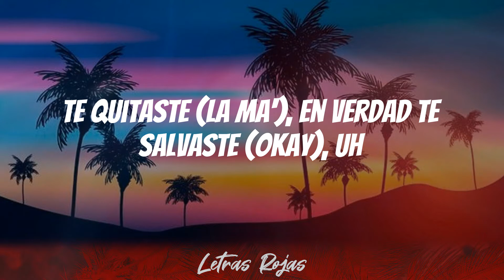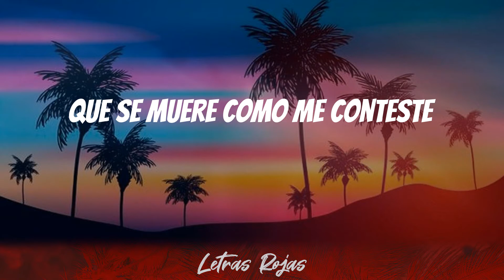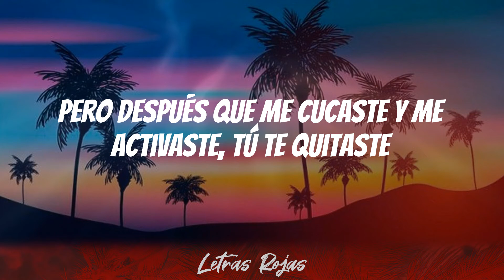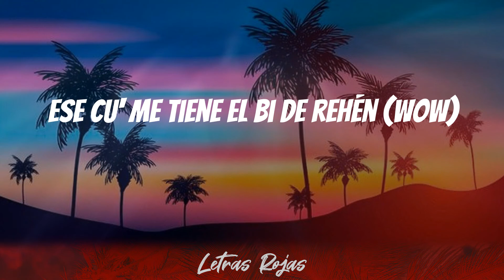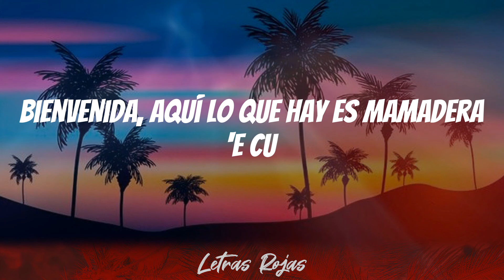Sech - Se Le Ve (Letras)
Se Le Ve Letras - Sech

Bienvenidos a mi canal de música latina.
Letras Rojas es el mejor hogar para todos los amantes de la música latina.

Letras: Se Le Ve - Sech